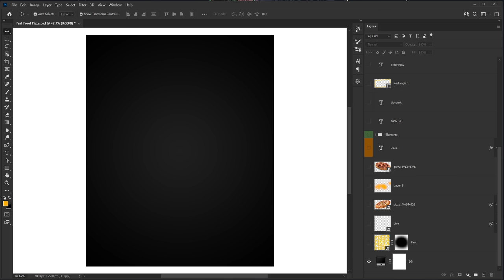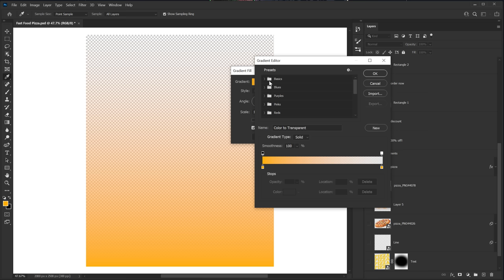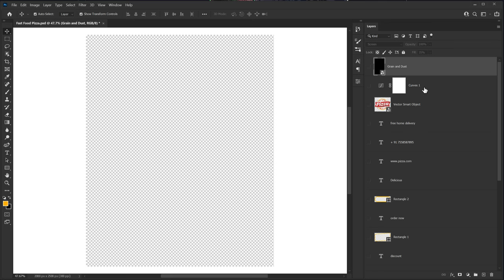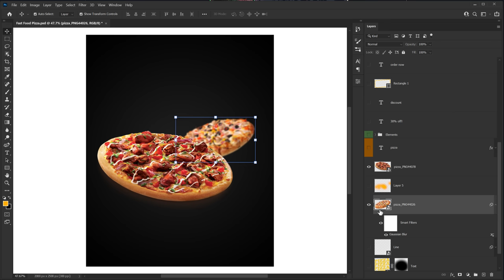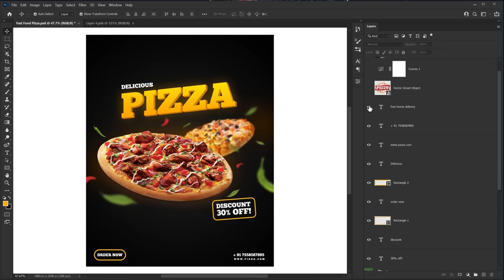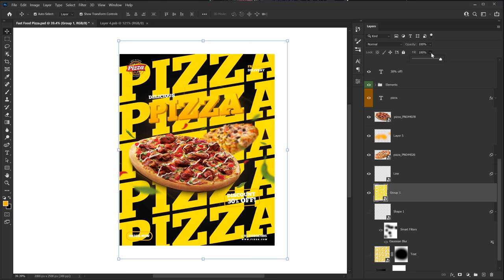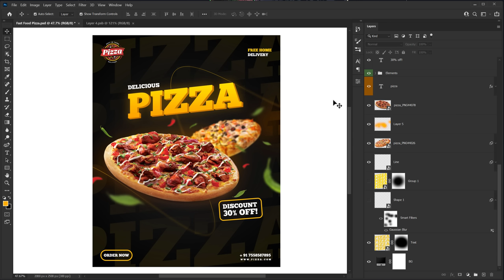Design Fast Food Poster in Photoshop | Photoshop Tutorial in Hindi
Hey everyone in this photoshop tutorial we will create a fast food poster design in photoshop, we will also cover topics like pizza poster design in photoshop, fast food design idea, poster design in photoshop and more!